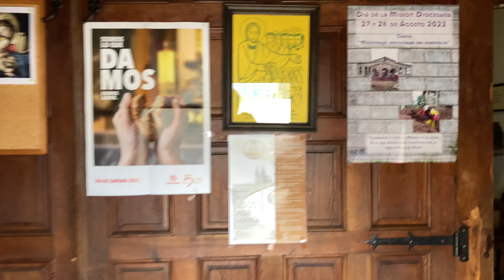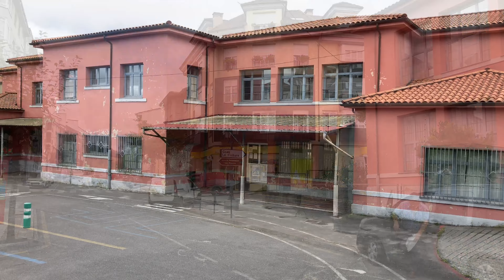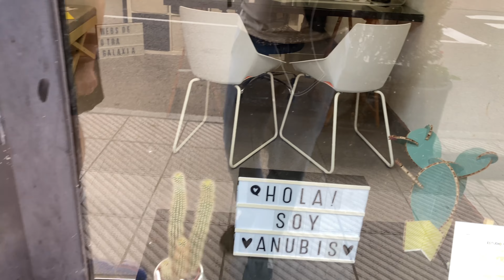# 320 Астуриас. Nava - Сидр, Природа и Хорошие Люди. Летний Обзор. Asturias. Nava. 2022. Астурия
Сегодня мы побываем  в муниципалитете Nava, а именно его одноименной столице. Nava находится примерно в 30,  км. от Овьедо (Oviedo) - столицы Астурии (Asturias) 34 км от Хихона и порядка 30 до побережья.
Nava является муниципальным центром носящим звание столицы сидра.В городке есть и музей сидра. Nava достаточно  спокойный и чистый город, расположенный недалеко от гор, но имеет весьма связь общественным транспортом со столицей провинции.
Какие то вопросы документального характера здесь, как и во многих других небольших районах - решаются быстро и спокойно - без каких-либо сит и ожидания, а люди всегда Вам помогут.

Астурия. Север Испании. Города Испании. Деревни Испании. Испания.Побережье Испании. Дома В Испании. Испанские Походы. Походы По Испании. Пешие походы. Недвижимость В Испании. Жизнь В Испании. Квартира в Испании. Другая Испания. Природа Испании.  Испания 2022. Nava. Нава. Купить квартиру в Испании. Жилье Испания. Дом Испания. Инвестиции в Испанию. Испанские инвестиции. Жизнь В Испании. Живая Испания. Туризм Испания. Аренда Испания. Живая Испания. Города Испания. Обзор Города. Столица Сидра.

ссылка на плейлист Города и Деревни Астурии. Север Испании -

Наш telegram чат о жизни на Севере Испании, в Астурии